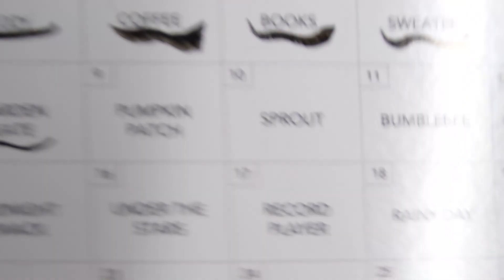Inktober 2023 Day 9: Pumpkin Patch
I probably could've included more pumpkins, huh?

Have a great day, and remember to stay safe!